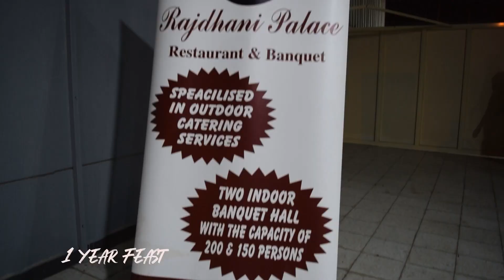2024 Biggest Event in Kuwait Multinational Event ! Official Party ! India Pakistan Bangladesh Nepal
if you are working in kuwait you will be annually given a treat by the company you are working or thos who are giving food services to you throughout the year so this was a get to together every year this happens and this year also they brought this dinner party
the people of india bangladhes nepal egypt pakistan were together it was a wonderful moment
to sit together and eat indeed
events in kuwait for year 2024 has started with this ! this is 2024 party in kuwait city